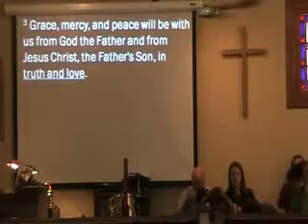Who is the Antichrist? (part 1 of 2)